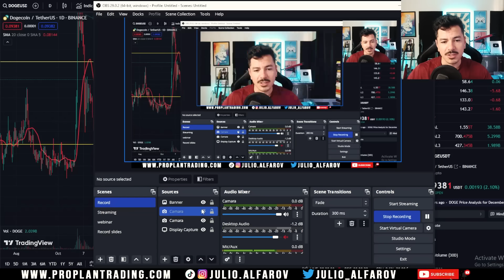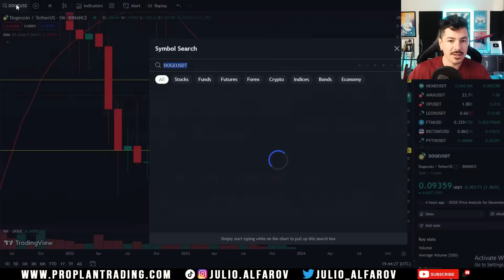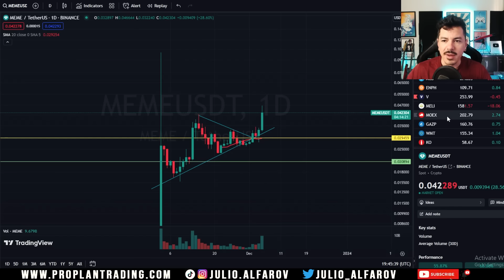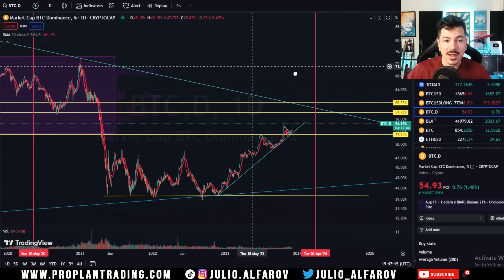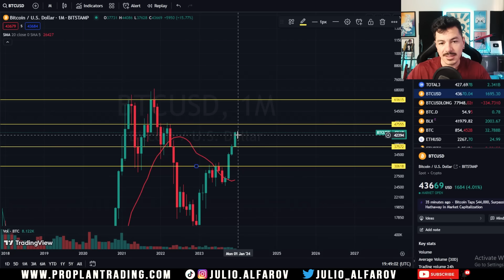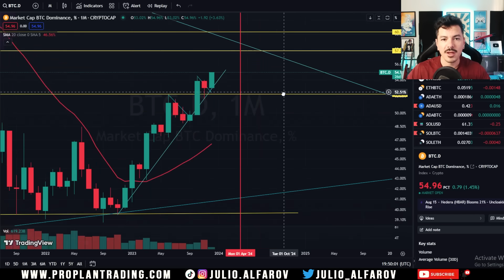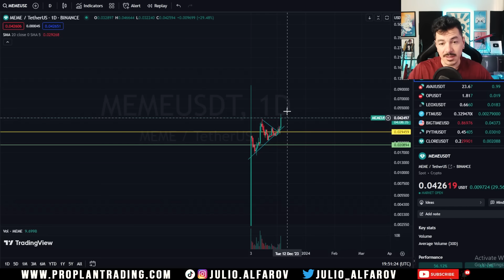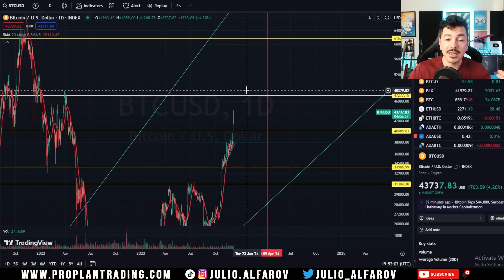⚠️Se Activa Primera Señal de Peligro Para Bitcoin y Cripto